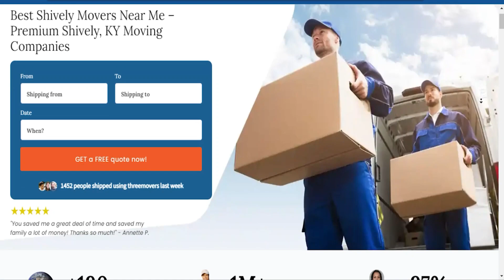Trusted Shively Packing Services | Safe and Secure Shively Storage | Moving Insurance Explained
Unveiling expert guidance on Shively moving services in our authoritative blog post!

Moving to or from Shively can be an exciting experience, whether you're moving for work, education, or simply to explore new opportunities. However, the process of relocating can be quite daunting, especially if you have a lot of items to move. That's why it's crucial to find a reliable and affordable moving company to help you with the move.

If you're moving from Shively to another location, you need a mover that understands the intricacies of moving across borders. The right moving company should have a thorough knowledge of the regulations, customs requirements, and documentation necessary for moving your items to your new location. You want to ensure that your belongings arrive safely and in good condition, without any delays or issues at customs.

On the other hand, if you're moving to Shively, you want to make sure that you choose a moving company that has experience navigating the country's unique landscape and infrastructure. An experienced mover can help you plan the logistics of your move, from packing and loading to transportation and delivery.

At Three Movers, we understand the complexities of moving to and from Shively. As a fully licensed, bonded, and regulated moving company, we have over 20 years of experience helping customers move their items across the globe. Our network of moving partners allows us to assess your needs and budget and connect you to a mover that meets your needs, whether you're moving within the US or internationally.

Don't let the stress of moving overwhelm you. Let Three Movers help you with your relocation needs, whether you're moving to or from Shively. You can also call our customer care agents, who will guide you from start to end, making your move hassle-free and affordable.